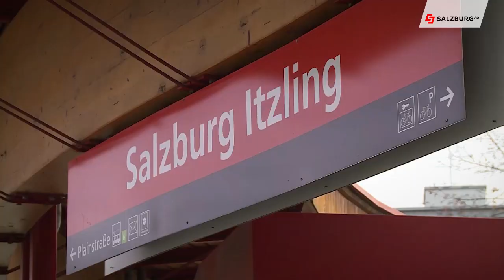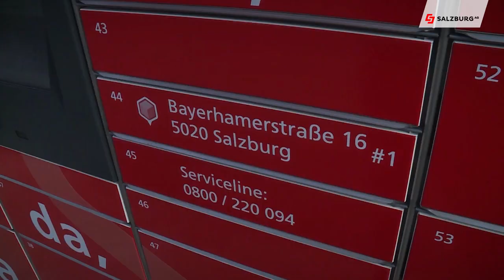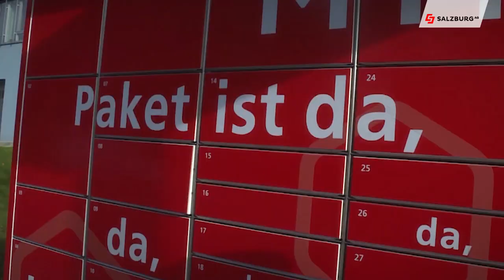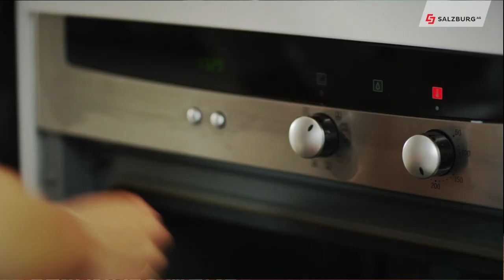Salzburg AG Magazin vom 5. Dezember 2019 - Salzburg AG TV